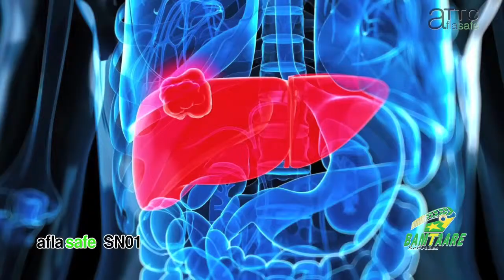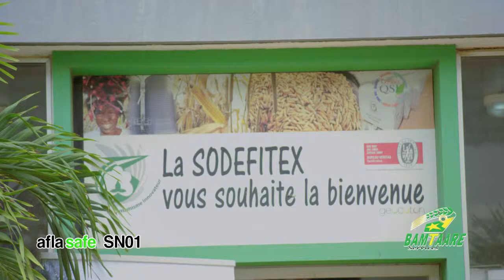Pourquoi utiliser Aflasafe pour combattre l'aflatoxine - Sénégal (Pulaar)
Elaboration d’une Etude de cas sur Aflasafe SN01 pour le marché des agro-entreprises au Sénégal.

Vidéo en pulaar, à destination des agro-entreprises, produite par BAMTAARE Services, représentant industriel et commercial d’Aflasafe au Sénégal.